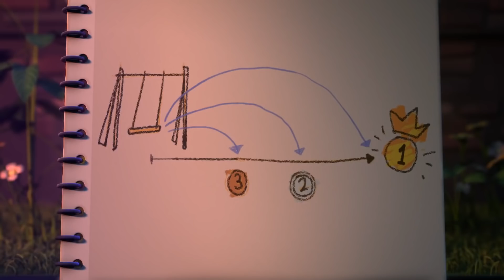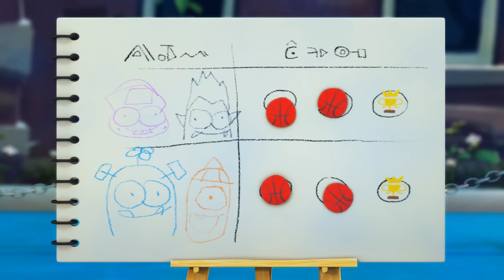Spookiz - Zizzi Loves School | Funny Cartoon for Children | WildBrain Cartoons